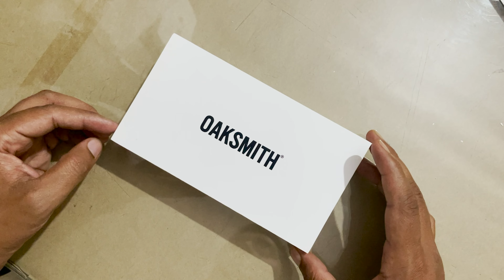Logo printed chocolate with two different shapes | circles and rectangle | ☎️ 7838823637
Customer Service - 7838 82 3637

About Us - What we do
We are Delhi based among the leading photo chocolate manufacturer engaged in making personalised chocolates for any occasion like Birthday, Anniversary, Valentines Day, Friendship Day, Father's or Mother's Day, Diwali, Raksha Bandhan etc. You can Customise the chocolate gift as per your requirement or occasion. We also make Customised cholate gift for corporate sector for their employees or clients. We print their logo or company name on the chocolate.

We print on the laminated box which is elegantly wooden made. Printing on the chocolate is done with the help of edible ink which is absolutely safe for consumption. If you don't want to eat printed chocolate no worries we have wrapped chocolates as well for you where we print your photo or name on the wrapper and not on the chocolate. You also get a space to share your words with the receiver. We will print this message and place inside the chocolate box.

Corporate houses can buy these customised chocolate boxes to gift their employees and clients. The chocolate box will have your logo/ Name on the wooden box as well as on the chocolates. We can make the chocolate boxes for new joining.